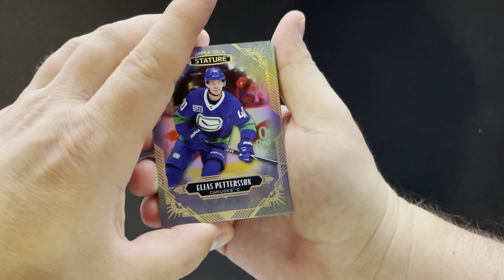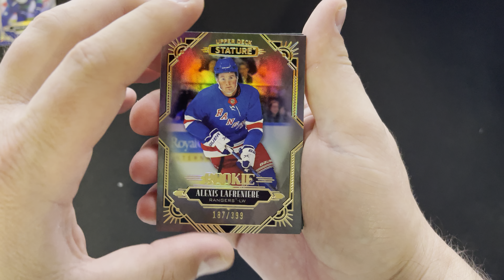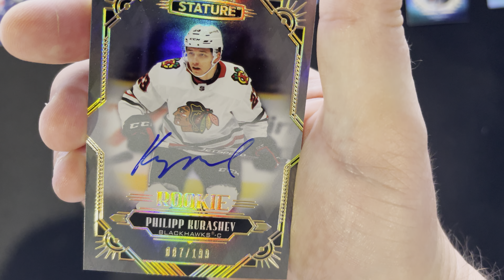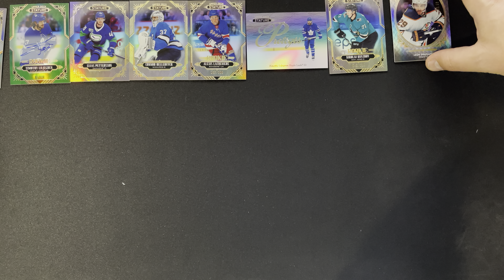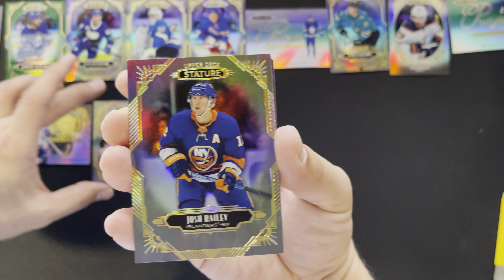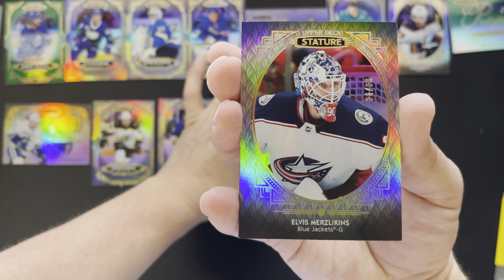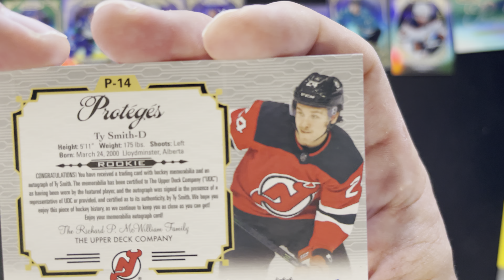Part 2 2020-21 Upper Deck NHL Stature Pack War - Matt vs Matt Hockey Challenge